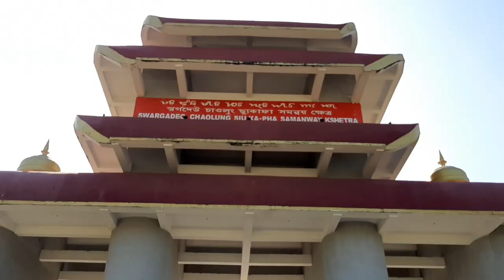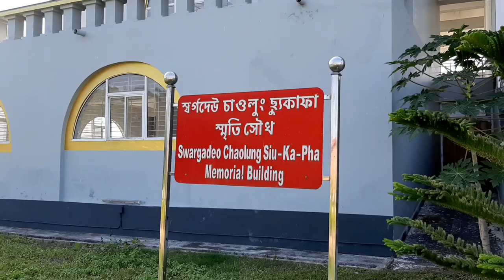Sukapha Samannay Kshetra Museum Mohbondha, Jorhat, Assam | First Ahom King Of Assam 🔥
If You Like My Vlog...